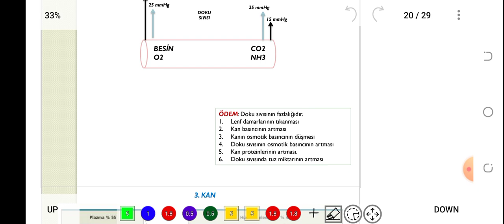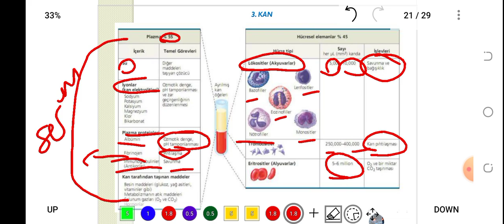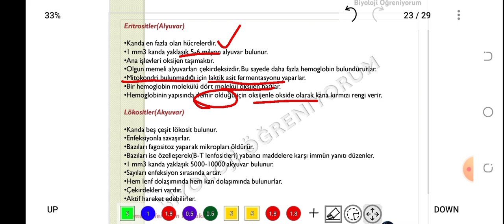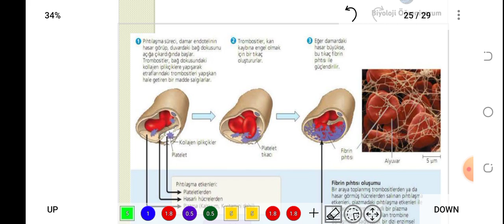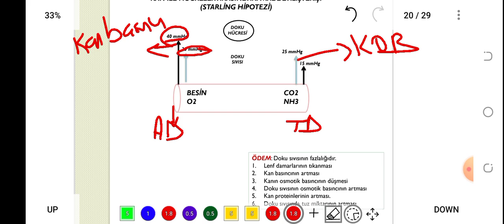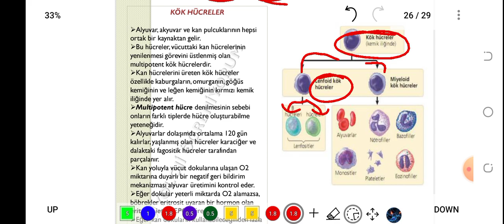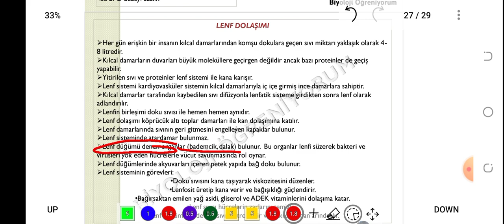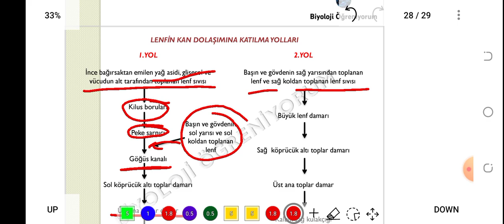57. KAN VE STARLİNG HİPOTEZİ - ÖABT BİYOLOJİ